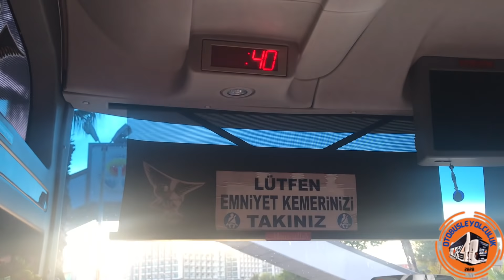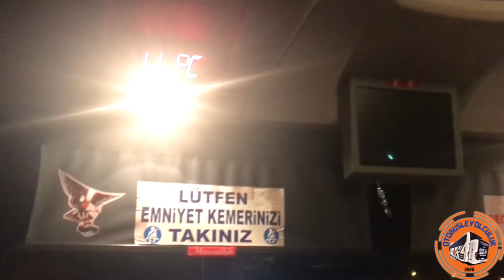ŞANLIURFA CESUR TURİZM| ADANA OTOGAR- İSTANBUL ESENLER OTOGAR| TRAVEGOS| OTOBÜS VİDEOSU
Herkese merhaba,

Sizler için yine uzun soluklu bir otobüs videosu paylaşıyoruz. Bugün Şanlıurfa Cesur Turizm ile Mercedes Travegos aracıyla Adana otogar- İstanbul Esenler Otogar arası 16:30 seferiyle yaptığımız otobüsle  yolculuğu muzu izleyeceksiniz.  Yolculuk boyunca 2 kere içecek  ikramı verilmekte. Bilet fiyatı bu güzergah için 130 TLdir.

Mersin Nur Turizm Yolculuk Videosu this channel to get access to perks